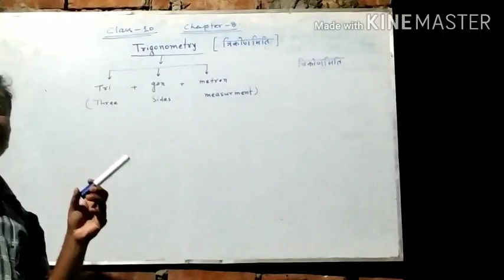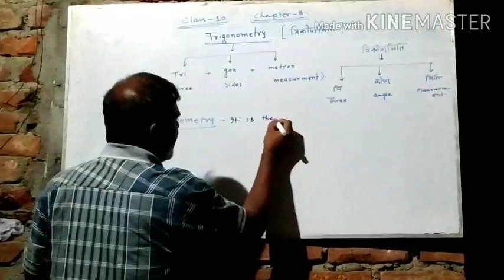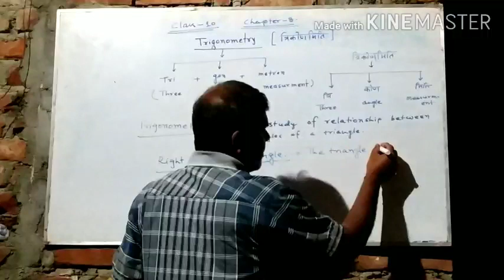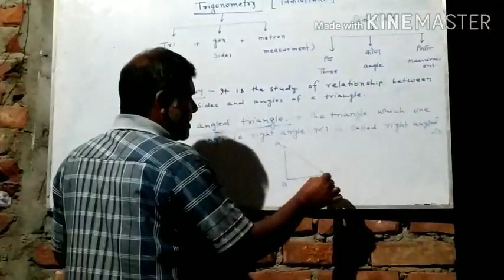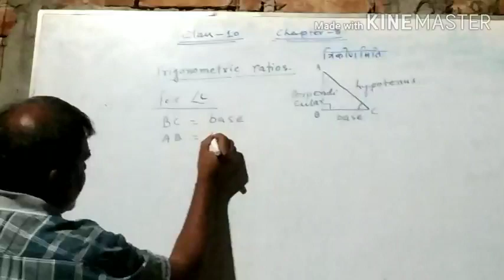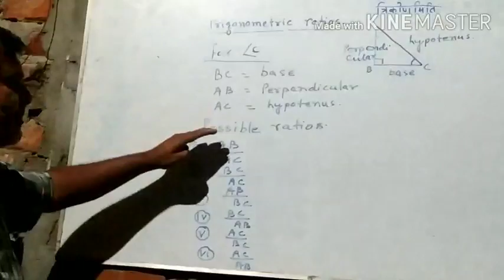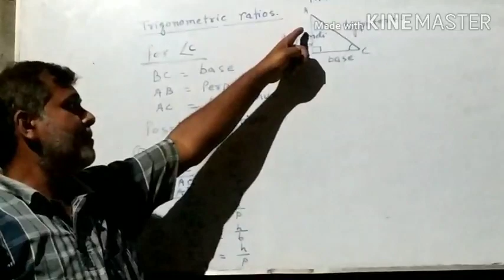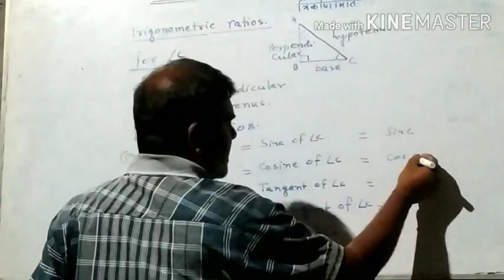Trigonometry chapter 8 class 10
# MAKE INDIA LITERATE
Basic concept of Trigonometry chapter 8 class 10।।
Such as :-
              1. What is Trigonometry।।
              2. What is Trigonometric ratios।।
              3. Range of Trigonometric ratios।।